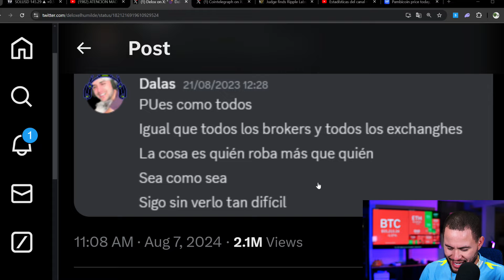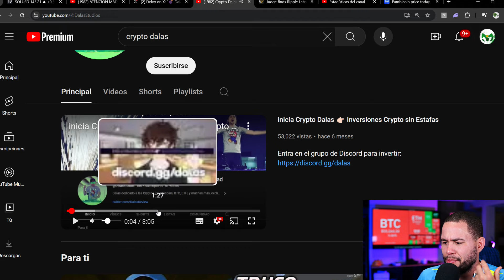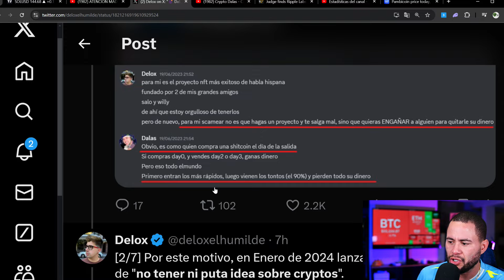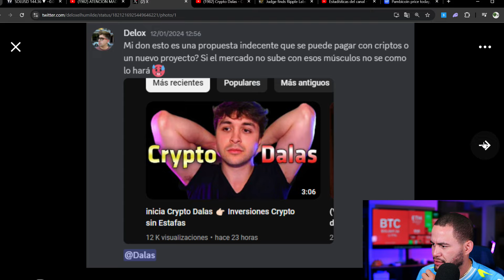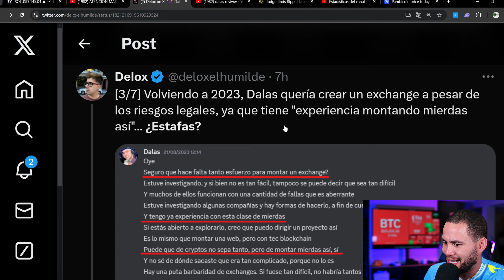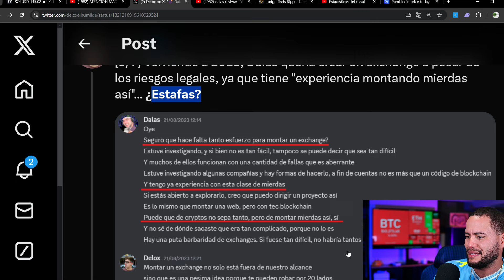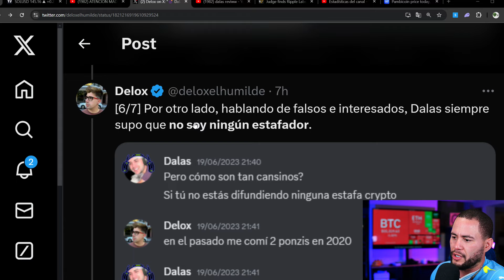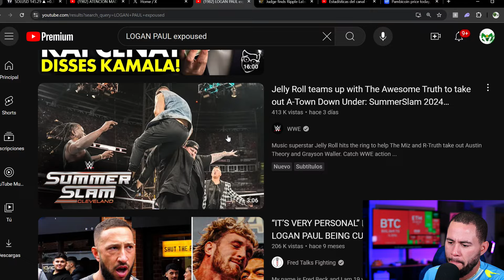DELOX SUELTA BOMBA NUCLEAR A DALAS (REVELA DEMASIADO)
ESTO ES INSÓLITO!!!